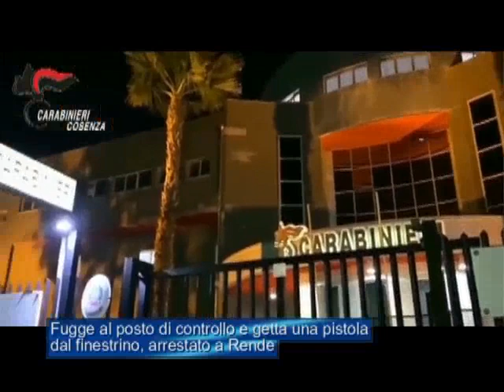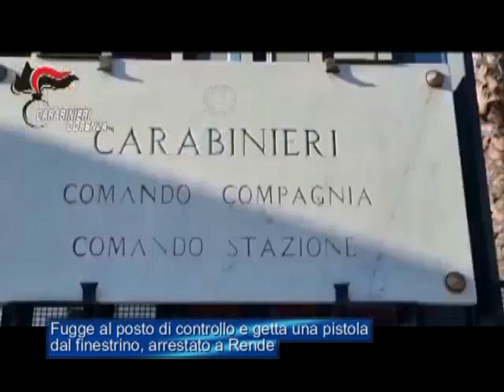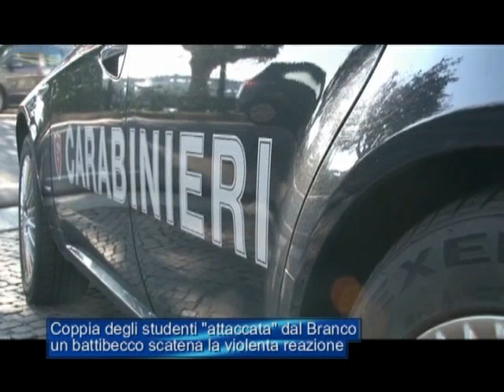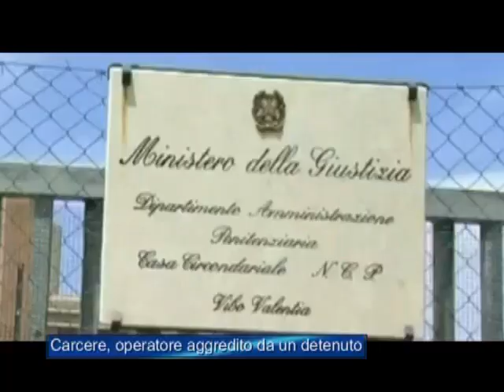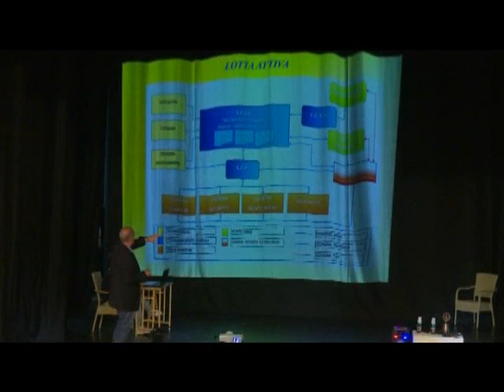Tg Jonio del 24 Maggio 2022